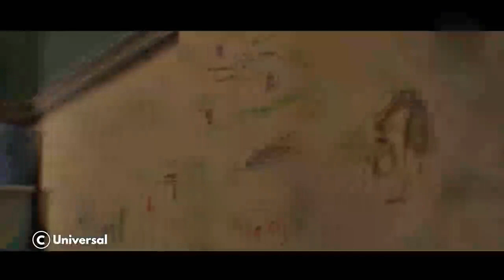幽霊に育てられた二人の孤児.. child were raised by a ghost.. Japan movies/日本映画.日本の短編映画, 日本物語. Japan short movies